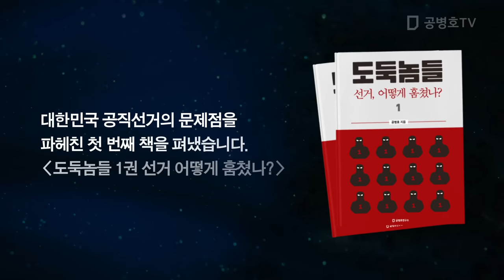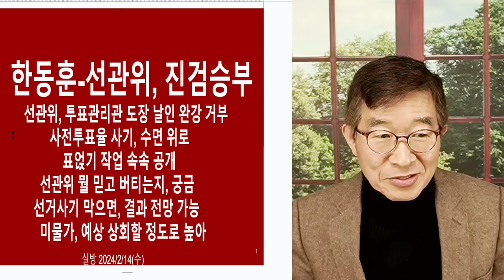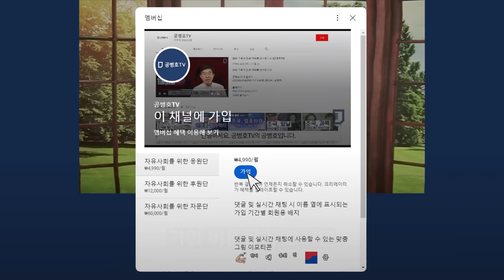"날인해!" 한동훈 / "날인못해!" 선관위 / 선관위 뭘하려는지, 국민들은 안다 [공병호TV]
Bitcoin : 3MTW849AkP2ftLeSK2teZHMmzLu7Z83s9U